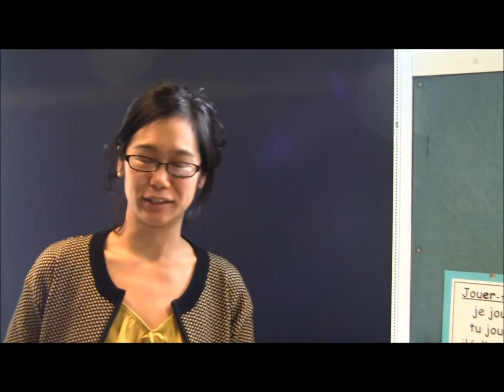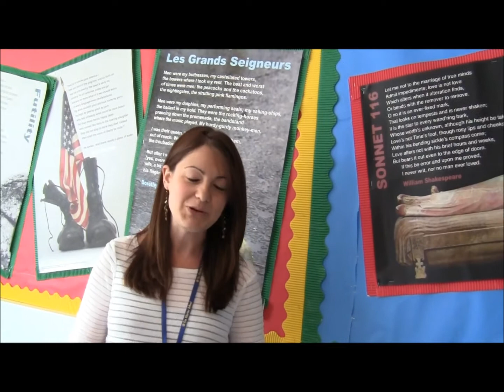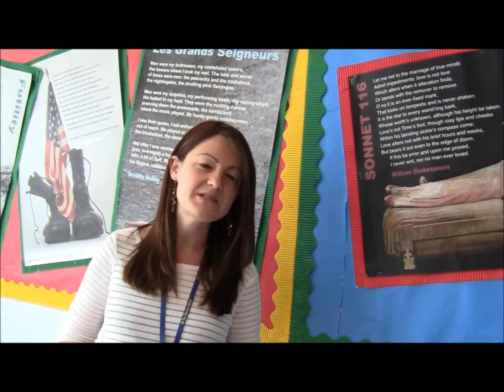Year 11 Final Assembly